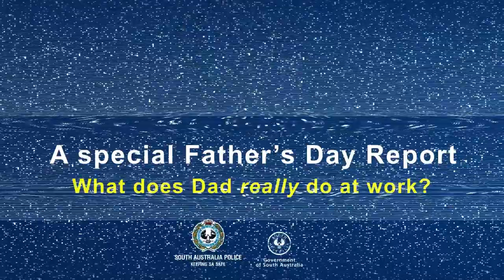FATHERS DAY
In celebration of Father’s Day we have put together a special clip featuring a few of the Dads at South Australia Police (including a retired Police Officer) talking to their children about working for the police. We hope it brings you as many smiles and laughs as it did for us!